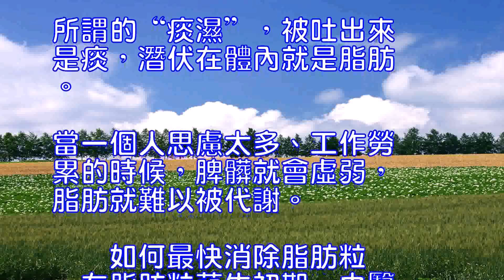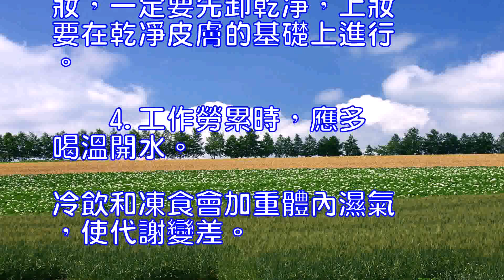脂肪粒是內分泌失調引起的嗎？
泄露女人年齡秘密的眼周肌
膚很容易出現脂肪粒怎麼辦

小小脂肪粒卻比黑眼圈還難
去除怎麼辦？

別怕，今天小編為你分析眼
部脂肪粒成因，並根據其原
因定製的方法送給你。

如果你的眼部已經悄悄爬上
了脂肪粒，趕快行動吧！

西醫認為，眼周皮膚有無數
微細的分泌孔，眼霜或是妝
粉都可能使其阻塞，如果還
吃了油膩食物，皮膚分泌物
會更黏稠，逐漸堆積就形成
脂肪粒。

中醫則將脂肪粒解釋為一種
痰濕。

如果你容易長脂肪粒，表明
脾髒可能較虛弱。

所謂的“痰濕”，被吐出來
是痰，潛伏在體內就是脂肪

當一個人思慮太多、工作勞
累的時候，脾髒就會虛弱，
脂肪就難以被代謝。

　　如何最快消除脂肪粒
　在脂肪粒萌生初期，中醫
建議多吃利濕的薏仁，用來
熬水或煮粥喝；當脂肪粒已
硬化為半粒小米大小時，西
醫建議用醫學無菌針，順著
毛孔開口挑除脂肪。

你最好先去美容院挑一次，
學會後再自己嘗試。

當然如果不做處理，脂肪粒
也能代謝掉，隻不過要多花
些時間。

　　TIPS：　　1.若
吃了油膩的東西，別急於就
寢，多次少量喝水，可稀釋
體液和皮脂分泌物。

　2.選用更清爽的眼霜，
由內眼角向外推，而不要逆
向來回塗抹。

　　3.一天內若再次畫眼
妝，一定要先卸乾凈，上妝
要在乾凈皮膚的基礎上進行

　　4.工作勞累時，應多
喝溫開水。

冷飲和凍食會加重體內濕氣
，使代謝變差。